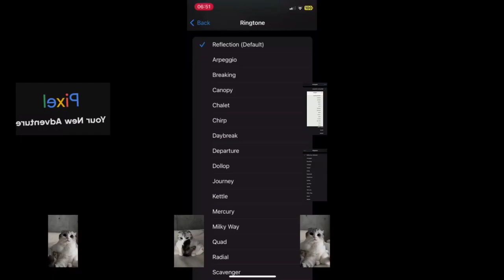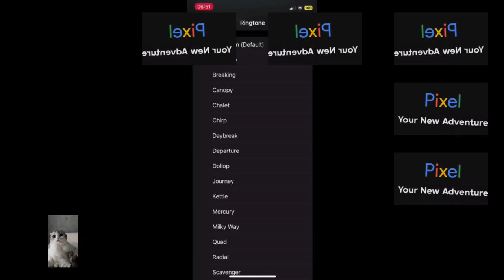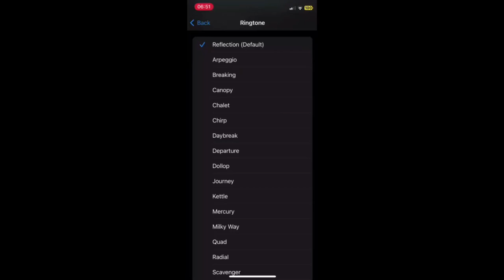iOS 17 & Pixel Ringtone ft. Cat Sparta Embitterment Remix